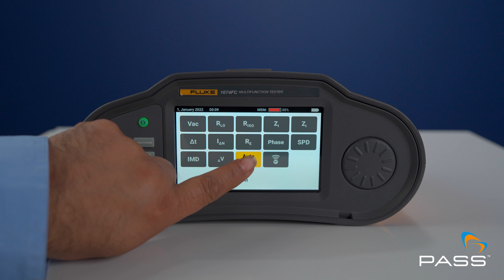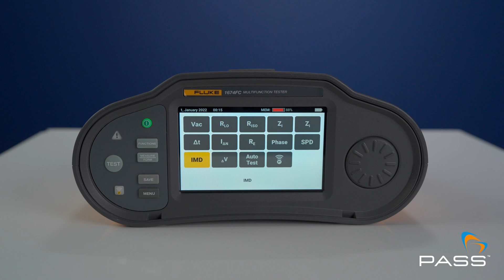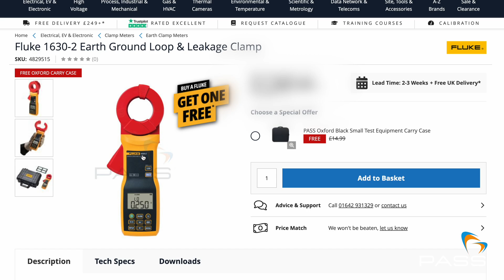Fluke 1672, 1673 & 1674 Testing Capabilities - Best Multifunction Fluke Created!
Fluke 1670 Series Testing Capabilities - Best Multifunction Fluke Created

Discover the incredible testing capabilities of the Fluke 1672, 1673 & 1674 in this comprehensive video review. We delve into why this device is considered one of the best multifunction testers Fluke have created, showcasing its advanced features, accuracy, and versatility for both professionals and DIY enthusiasts.

Watch as we demonstrate the Fluke 1670's ability to perform insulation resistance testing, continuity checks, and voltage measurements with ease. Learn how its user-friendly interface and robust build make it an essential tool for electricians, technicians, and anyone who demands precision in their electrical testing.

In this video, we cover:
- Key features of the Fluke 1670 Series
- Detailed testing demonstrations
- Tips for maximizing its capabilities

Whether you're looking to upgrade your toolkit or seeking a reliable multi-function tester for your projects, this video will provide you with all the information you need about the Fluke 1672, 1673, and 1674.